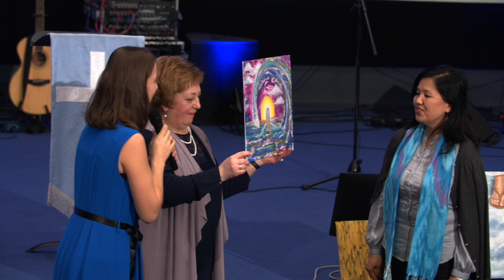Пророческая конференция 3 сессия. Культура почитания. 08.03.2019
Пророческие картины от Екатерины, от Ларисы и Анна

Крисс Хусси - старший пастор церкви "Жизнь с избытком" Нью Джерси США

МЕСТНАЯ РЕЛИГИОЗНАЯ ОРГАНИЗАЦИЯ ХРИСТИАН ВЕРЫ ЕВАНГЕЛЬСКОЙ "МИССИЯ "СВЕТ ХРИСТА"
Свидетельство о государственной регистрации религиозной организации № 288-Р от 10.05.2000